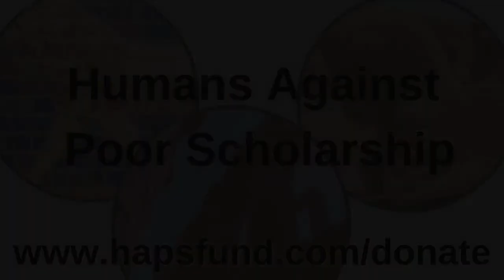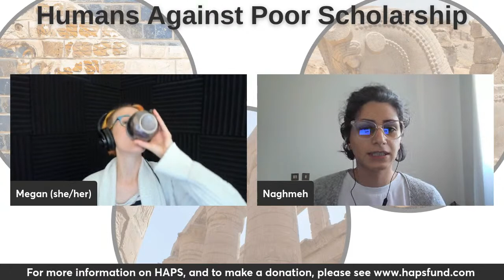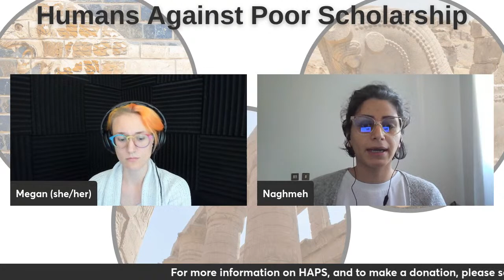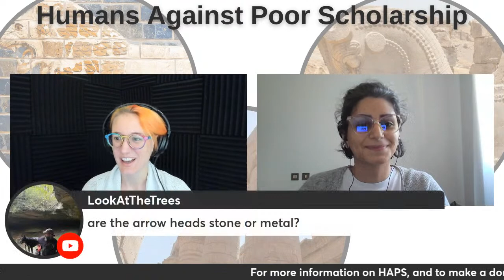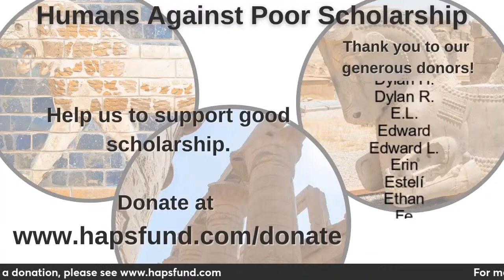Investigating Ancient Arrowheads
Naghme Mahzoun, HAPS recipient, comes back to talk to Megan about her summer research!